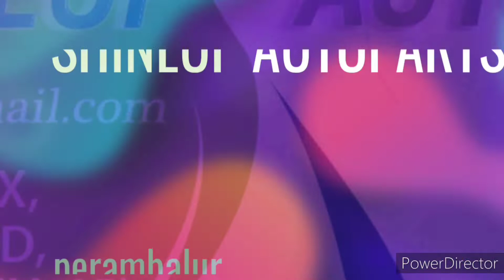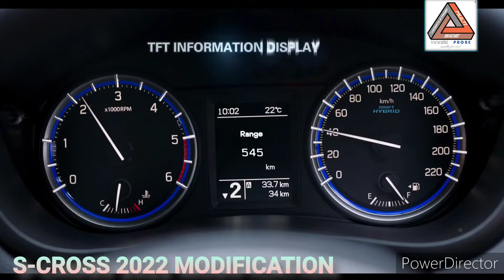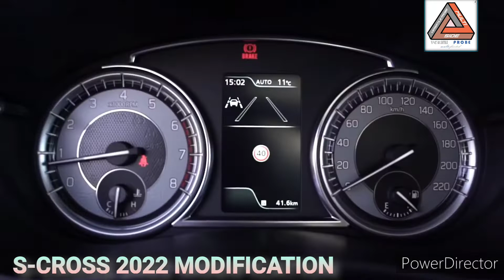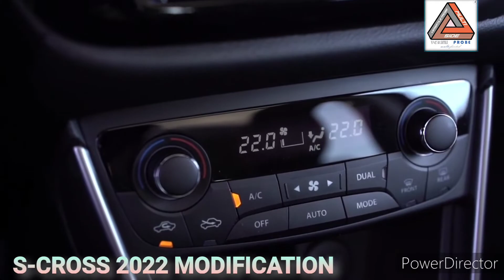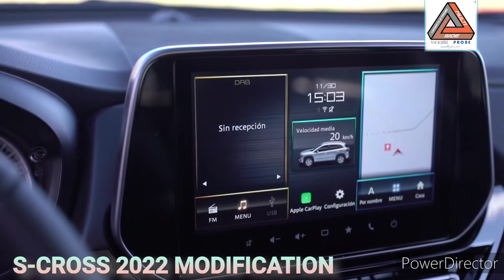Upcoming brand new Maruti Suzuki s-cross Modification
upcoming brand new maruti suzuki S-cross refined SUV!
TURBO POWER K15 ENGINE
1.5PETROL
SUV
RUGGED SUV
MODIFIED LOOK

NOTE: SOME images , music and graphics may be copyrighted to registered owners,not mine ✓